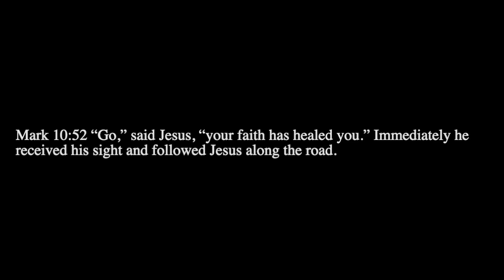Faith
Words & music by Jingles for Jesus.
Dedicated to our Lord and Saviour Jesus Christ.